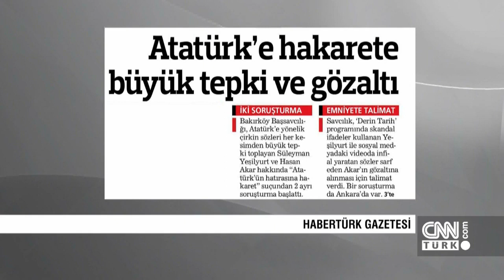Parametre 10 Mayıs 2017 Çarşamba